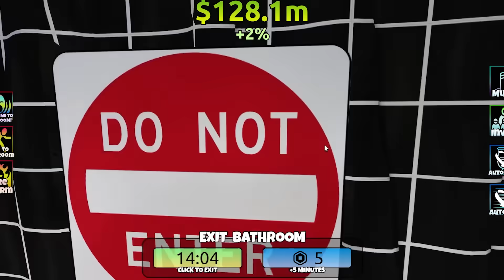Bathroom Simulator | MAY SECRET ROOM SA CR!